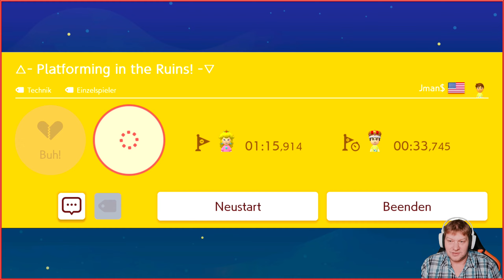Super Mario Maker 2 Online - Der erste Sonntag im Urlaub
Eigene Super Mario-Level zu bauen ist kinderleicht! Diesmal können sogar zwei Spieler gemeinsam auf einem Bildschirm an einem Level basteln. Fülle deinen Level einfach nach Lust und Laune mit berühmten Objekten und Gegnern und wähle dabei aus den verschiedensten Themen und Stilen, darunter jetzt auch Super Mario 3D World!

Deine Level Marke Eigenbau kannst du dann deinen Freunden zeigen! Wenn du einen virtuellen Raum erstellst, können bis zu vier Spieler als Mario, Luigi, Toad und Toadette im lokalen Mehrspielermodus die frisch gebauten Level auf ihren eigenen Konsolen austesten.